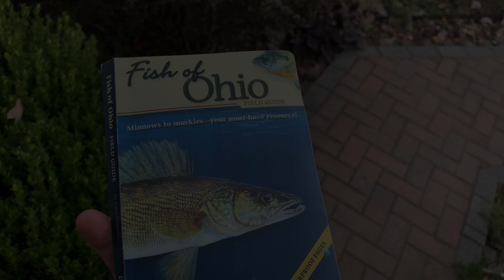Fishing for Creek Chubs | Horner Run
Nothing more relaxing than a Fall day in the creek fishing for creek chubs. Reminds me of when I was a kid! to get a discount on the baits used in this video.

Videography equipment:
DJI Mini 2 Fly More Combo
Sony ZV-1 Digital Camera
GoPro HERO8 Black Action Camera Bundle
myCharge Portable Charger Waterproof Power Bank

TBMPOY Men's Outdoor Quick-Dry Lightweight Waterproof Hiking Mountain Pants with Belt
Ed Cumings Inc B-135 Ed Cumings Fish Saver Landing Net
8 Fans Men's Fishing Hunting Wading Boots
BASSDASH Strap Fishing Vest
Sywwlov 1L/1.5L/2L Hydration Bladder
Mt. Sun Gear Fishing Boot Gravel Guard
SUUNTO Traverse Alpha Watch
Reel/Line Magic Aerosol